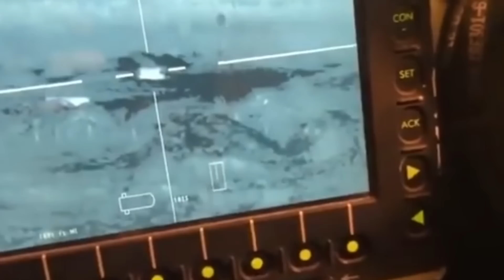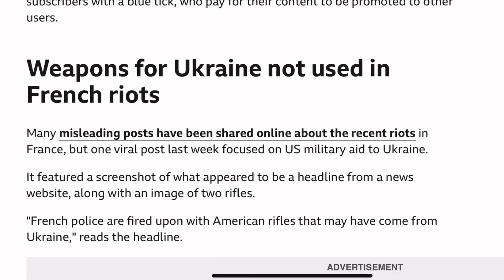Ukraine Daily Update | Day 502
Merch to support the Ukrainian Defenders - 100% of the revenue donated to Come Back Alive and Vatra charity foundations helping the Armed Forces of Ukraine and 4th Operative Brigade of the National Guard of Ukraine: